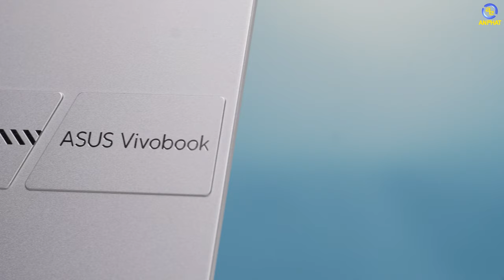Asus Vivobook Pro15- Laptop cho người làm sáng tạo!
Asus Vivobook Pro15- một chiếc laptop hướng đến đối tượng là các bạn trẻ đặc biệt là những bạn đang làm công việc liên quan đến sáng tạo nội dung bởi nó sở hữu màn hình oled siêu đẹp, cấu hình ổn định với Ryzen 5 5600H.

CẤU HÌNH:
CPU: AMD Ryzen 5 5600H (3.3GHz upto 4.2GHz, 16MB)
RAM: 16GB DDR4
Ổ cứng: 512GB M.2 NVMe™ PCIe® 3.0 SSD
VGA: NVIDIA GeForce RTX 3050 4GB GDDR6
Màn hình: 15.6-inch 2.8K (2880 x 1620) OLED 16:9 aspect ratio, 120Hz refresh rate, 600nits peak brightness, 100% DCI-P3 color gamut, 1,000,000:1, VESA CERTIFIED Display HDR True Black 600, 1.07 billion colors, PANTONE Validated, Glossy display, 70% less harmful blue light
Pin: 3 cell, 70WHrs
Cân nặng: 1.80 Kg
Tính năng: Đèn nền bàn phím, nhận diện vân tay
Màu sắc: Bạc
OS: Windows 11 Home

✩ Showroom 1: 49 Thái Hà - Đống Đa - Hà Nội
✩ Showroom 2: 151 Lê Thanh Nghị - Hai Bà Trưng - Hà Nội
✩ Showroom 3: 63 Trần Thái Tông - Phường Dịch Vọng - Cầu Giấy - Hà Nội
★ Showroom 4: 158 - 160 Lý Thường Kiệt - Quận 10 - TPHCM
★ Showroom 5: 84T/14 Trần Đình Xu - P. Cô Giang - Q. 1 - TPHCM
★ Showroom 6:330-332 Võ Văn Tần, Phường 5, Q.3, TPHCM
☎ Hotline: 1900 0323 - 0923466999